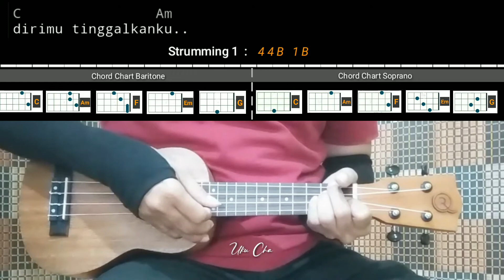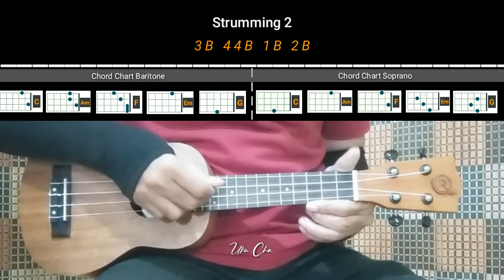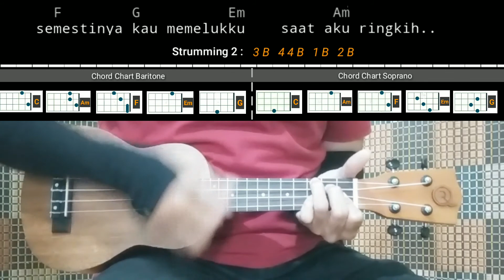GENJRENG KENTRUNG Ukulele Tutorial | Ukulele Strumming Kentrung 2 Versi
Tutorial GENJRENG KENTRUNG | Tutorial Ukulele Strumming